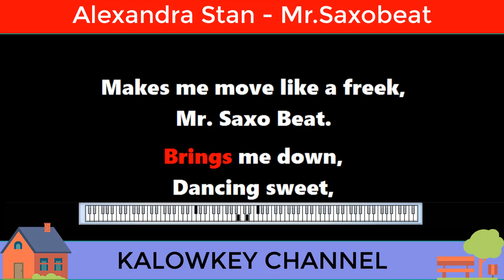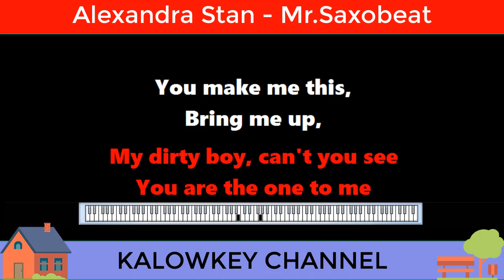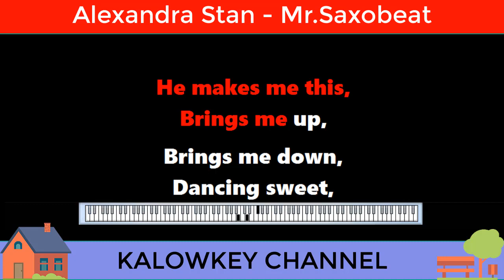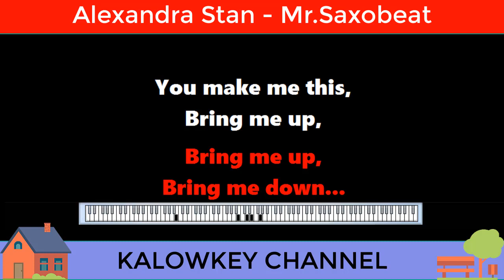Alexandra Stan - Mr Saxobeat Karaoke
Mr. Saxobeat lyric
Alexandra Stan
I feel so good
when I spend all my
time with you
I feel so safe after all
we've been going through
When I'm looking in your eyes
I can see that you want me too
So go on, I feel so good
time with you
When the night is gonna
get to you
Were gonna scream my love,
even dance forever
And I'm gonna be in your groove
I'm gonna dance with you
until the night comes to an end
Hush hush, baby, don't you know,
we are not a cliche
Hush hush, baby,
don't you want us to
sway the same way
Hush hush, baby,
it's been a wonderful day
And when the night comes near
we gonna need a replay
I feel so good, is gonna move me
so close to you
I feel so safe
I could go all the way with you
get to you
We're gonna scream my love,
even dance forever
Hush hush, baby,
Hush hush, baby,
Hush hush
Hush hush
Hush hush
we are not a cliche, cliche
Hush hush, baby,